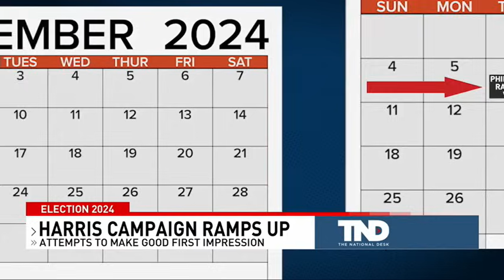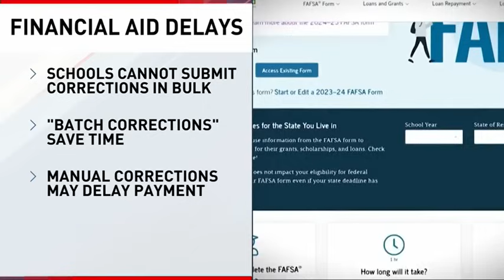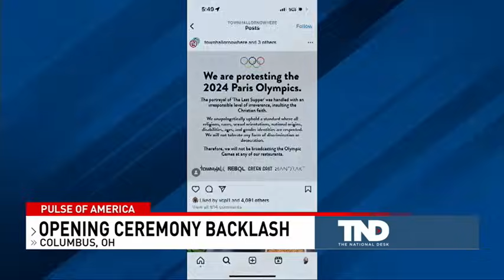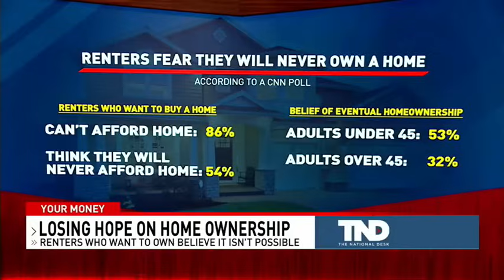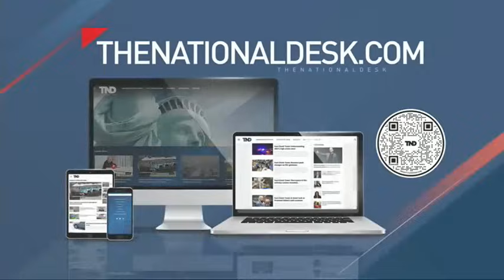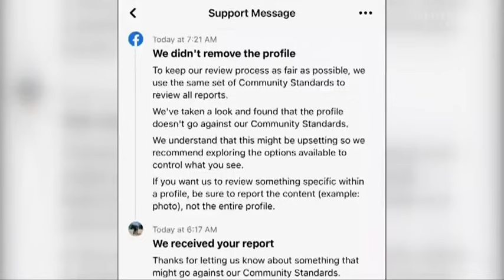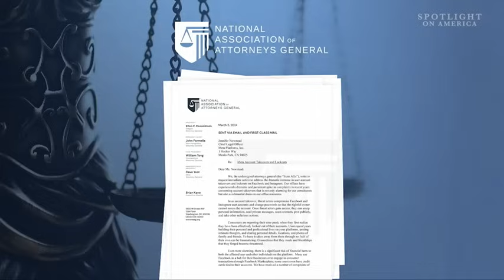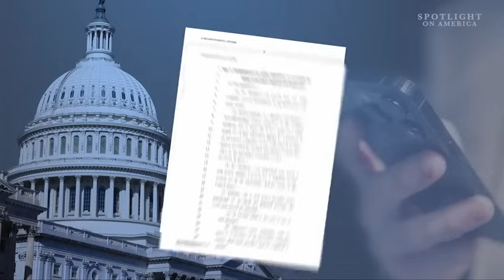The National Desk Weekend Edition - August 3, 2024